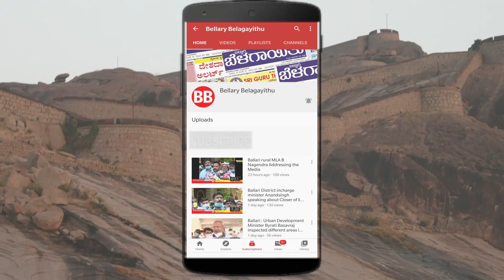Law & Order Collapsed In Karnataka: BJP President Anil Naidu Press Meet | Bellary Belagayithu